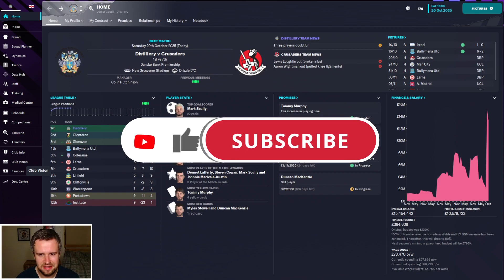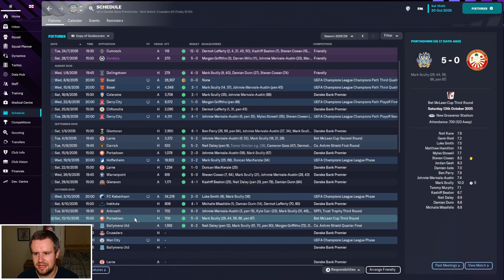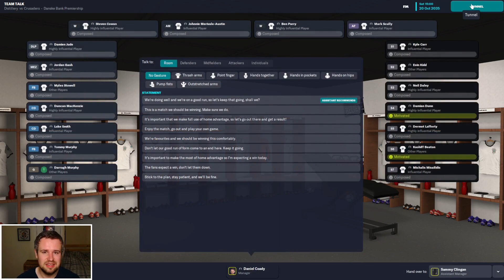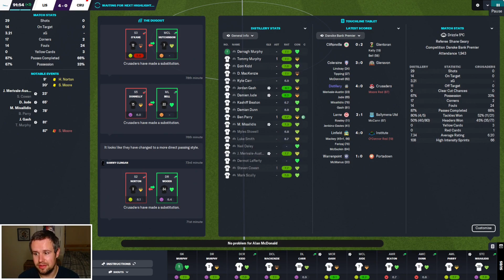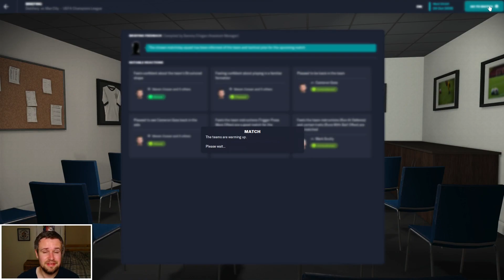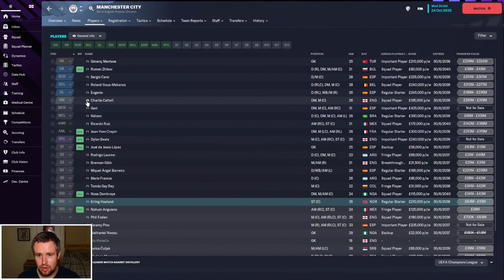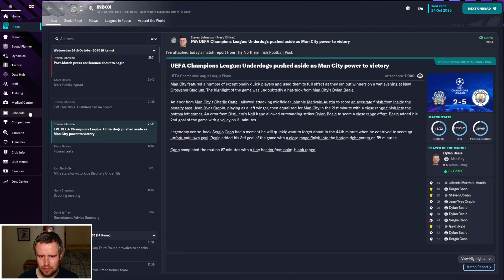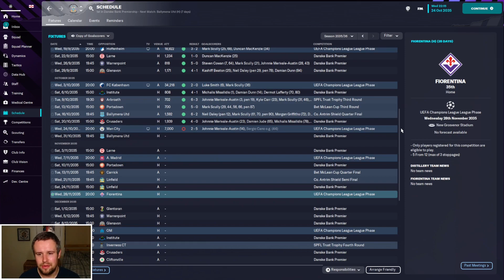FM23 Build a Nation | Lifting Spirits | Part 131 - OUR BIGGEST EVER GAME | Football Manager 2023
Welcome along to part 131 of my FM23 Build a Nation story, Lifting Spirits, with Lisburn Distillery. In this series we're building a nation in Northern Ireland, as we attempt to take Lisburn Distillery from the third tier to the top of Northern Irish and European football. In part 131, we're back to face Manchester City in our first ever Champions League Group Stage game. We also host Crusaders and reflect on our brilliant start to the season!